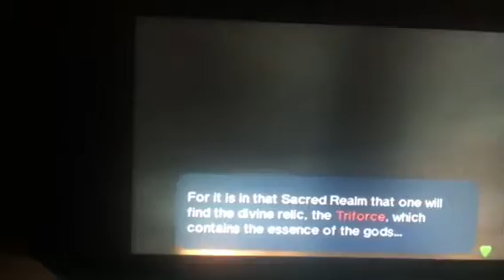LOZ Ocarina Of Time Episode 3: "Goomba Cancer"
We defeat the cancer inside the deku tree, and fullfill his dying wish.  Sorry no outro